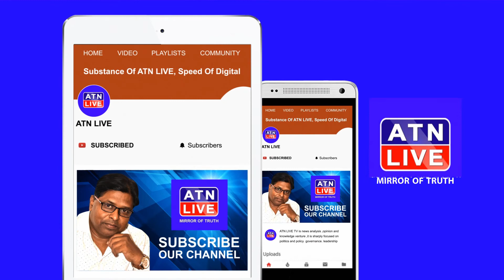पूर्व एमएलसी आजाद गांधी का प्रेस कॉन्फ्रेंस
आरजेडी पूर्व एमएलसी आजाद गांधी का प्रेस कॉन्फ्रेंस
 जेडीयू नेता नीरज कुमार पर साधा निशाना